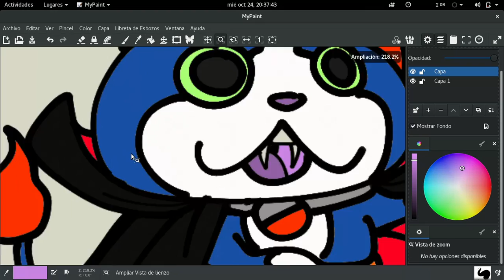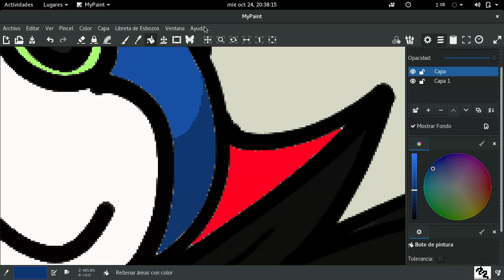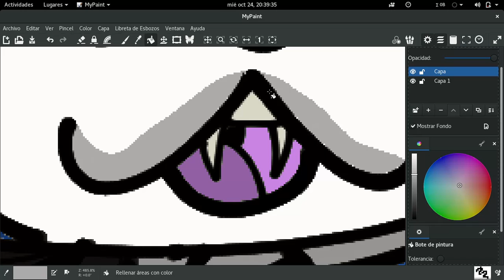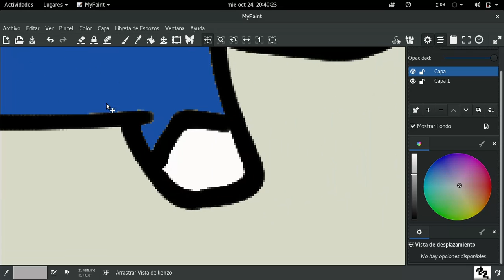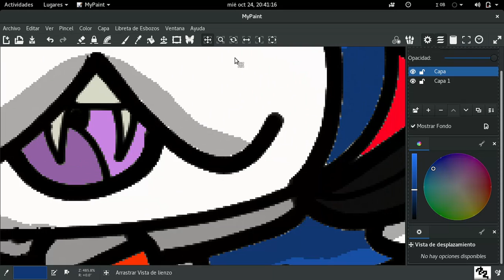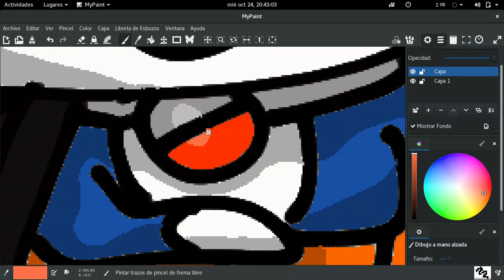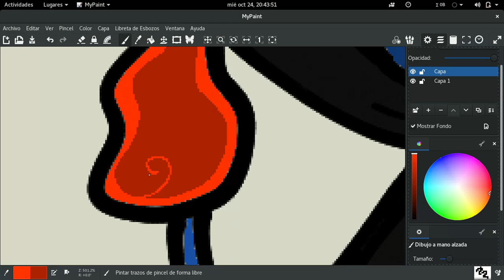Especial halloween como dibujar a Dracunyan